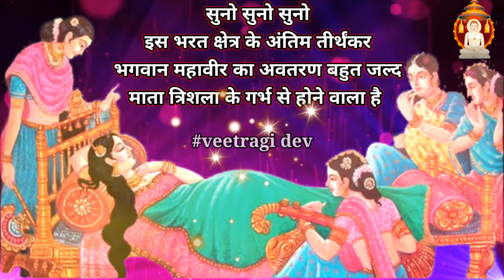मंगलकारी अद्भुत सोलह सपने देखे प्रभु माता ने : भगवान महावीर जन्मकल्याणक भजन : नितिन नजा ललितपुर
🎬 वीडियो प्रस्तुति : नितिन नजा, ललितपुर

जैन धर्म के चौबीसवें तीर्थंकर, अन्तिम शासननायक, श्री 1008 भगवान महावीर जिनेन्द्र से सम्बन्धित पूजन, भजन, गर्भ कल्याणक, जन्म कल्याणक, केवलज्ञान कल्याणक, दिव्यध्वनि दिवस/वीर शासन जयंती, निर्वाण/मोक्ष कल्याणक (दीपावली) आदि का दिव्यध्वनि प्रसारण पर उपलब्ध सम्पूर्ण संकलन इस यूट्यूब लिस्ट से सुनिये :

नितिन नजा, ललितपुर द्वारा बनाई गई या संशोधित की गई अन्य वीडियो/ऑडियो हेतु यह यूट्यूब लिस्ट अवश्य देखिये :

भरत भाई के सुमधुर स्वर में सभी भजन सुनने के लिए यह लिस्ट देखें :

दिव्यध्वनि प्रसारण पर उपलब्ध पंचकल्याणक महोत्सव, शिविर, वेदी प्रतिष्ठा, वार्षिकोत्सव आदि सभी मंच संचालित कार्यक्रमों की वीडियो के लिए यह लिस्ट अवश्य देखिये :

सतीश भाई, अकलतरा (छत्तीसगढ़) द्वारा बनाई गई या संशोधित की गई अन्य वीडियो/ऑडियो हेतु यह यूट्यूब लिस्ट अवश्य देखिये :

पं. सुनील कुमार शास्त्री के सभी ऑडियो भजन सुनने के लिए निम्न लिंक देखिए :

ब्र. पं० श्री श्रेणिक जी, जबलपुर (मध्य प्रदेश) के मधुर स्वरों से सुसज्जित 'आत्म निर्झर' डीवीडी के सभी भजनों को इस यूट्यूब लिस्ट के माध्यम से सुन सकते हैं :

🎵 बाल ब्र. संध्या बेन, शिकोहाबाद के स्वर में  'निश्चय भक्ति संकलन' सुनने के लिए यह यूट्यूब लिस्ट लिंक देखिए :

🎵 बाल ब्र. संध्या बेन, शिकोहाबाद के स्वर में 'ज्ञान-वैराग्यमयी रचनाएँ' सुनने के लिए यह यूट्यूब लिस्ट लिंक देखिए। इस संकलन के सभी भाग इसमें संग्रहीत हैं :

🎵 ब्र. मनोज भैया कृत 'आध्यात्मिक भजन संकलन' सुनने के लिए यह यूट्यूब लिस्ट लिंक देखिए :

अजय जैन, करेली (मध्य प्रदेश) के स्वर में मंगल बेला संकलन के अन्य भजन सुनने के लिए यह लिस्ट अवश्य देखें :

इस यूट्यूब लिस्ट से आप कुशल जैन, पुणे/मुम्बई के स्वर में 'भक्ति धारा' श्रृंखलाबद्धरूप से सुन सकते हैं :

अमी बेन के स्वर में भजन सुनने के लिए यह लिस्ट अवश्य देखें :

Presented by : 🕉️ Divyadhwani Prasaaran (ॐ दिव्यध्वनि प्रसारण)

To view and listen all the Jain Audio Video pravachans/lectures, Jain Pujan/worship, Jain bhajans/hymns, Jain stotra/prayers, Jain bhakti videoes/devotional songs, Jain Tatva Charcha/Discussions, Jain Varta/Conversation, Jain Sammelan/convention, Jain Vidwat Goshthi/Seminar/Scholars conference, Jain mandir Pratishtha/Temple installation, Jain Tirthyatra/Pilgrimage tour, Shastra Gaatha Path/Scriptures' verse recitation, Jain sankritik karyakrams/cultural programs etc, please make sure to subscribe our Jain Youtube channel 'Divyadhwani Prasaaran' and press Bell icon 🔔 so that you don't miss new updates.

Thankful to : 'veetragi dev tumhare jaisa jag me dev kaha' Youtube Channel and Nitin Naza, Lalitpur